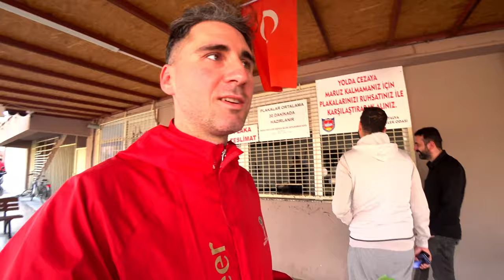Как я покупал мотоцикл honda crf 250l в Анталье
История о том, как приобрести мотоцикл в Турции с просроченным ВНЖ, о расторопности турков, об осмотре и покупке мотоцикла за 2 минуты, первые впечатления и дорога домой в Аланью на малокубатурнике honda crf 250l